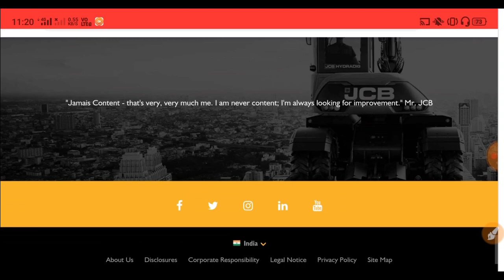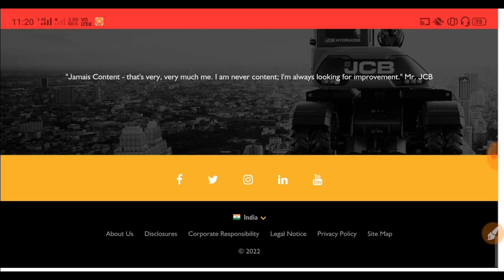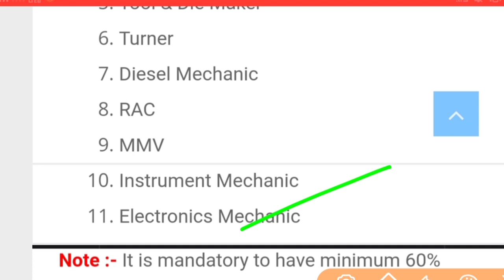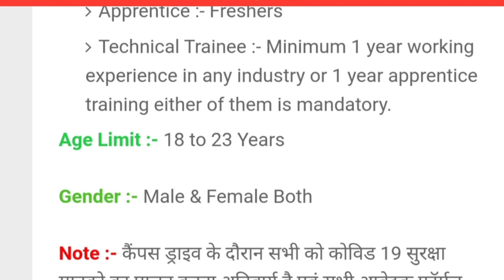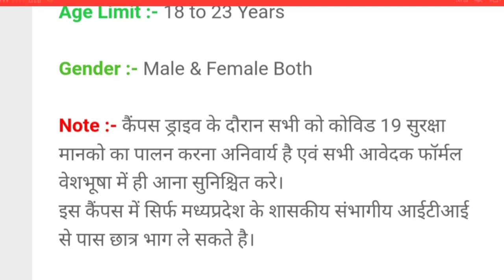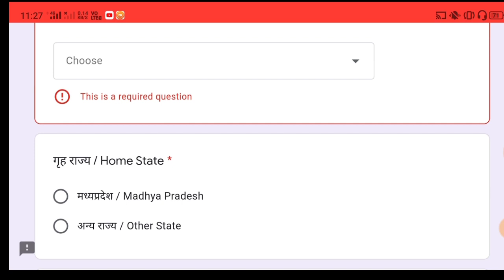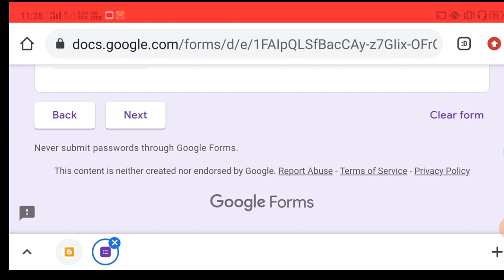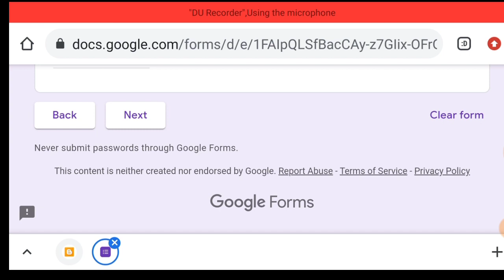Jcb India Ltd Campus Placement 2022 | Male Female Both Apply | Iti Passout Permanent Job | Iti Jobs